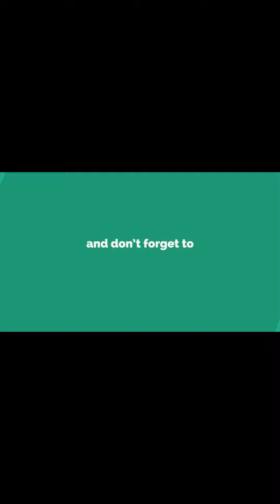DOP 3 Displace One Part Level 56 Walkthrough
DOP 3 Displace One Part Level 56 Answer and Walkthrough,

About DOP 3 Displace One Part Game:
“Hey! Join us and enjoy “DOP 3: Displace One Part” - a new addictive puzzle game, where you choose how to solve the riddles! Your goal is to move objects to the pictures, following logic and intuition. Let's try to complete all levels to develop IQ and brain skills.”